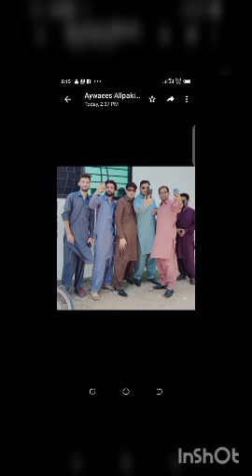October 25, 2021